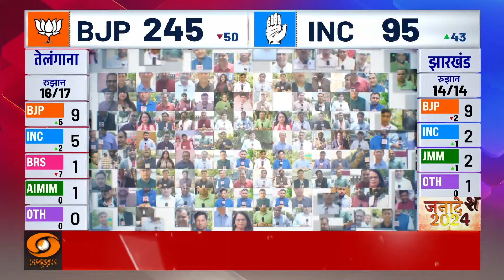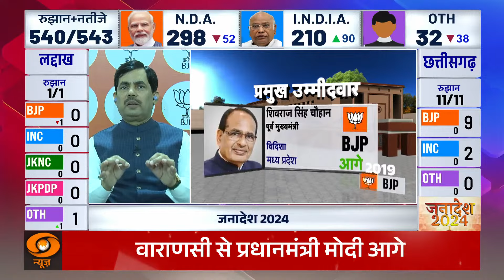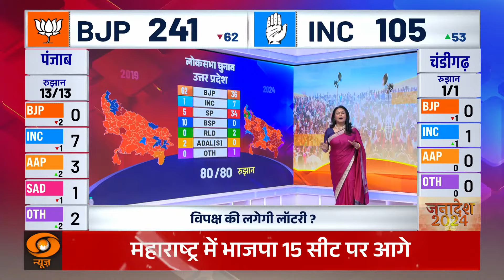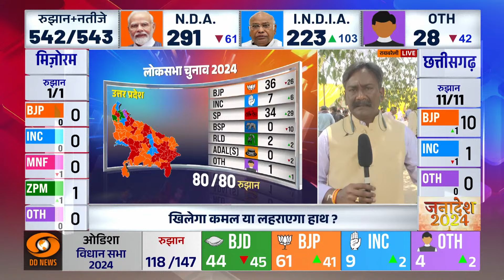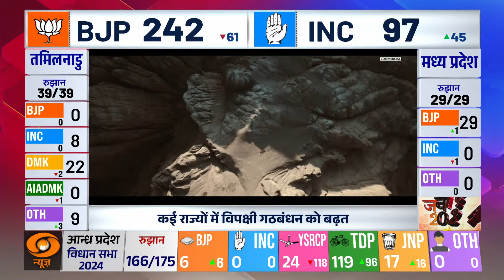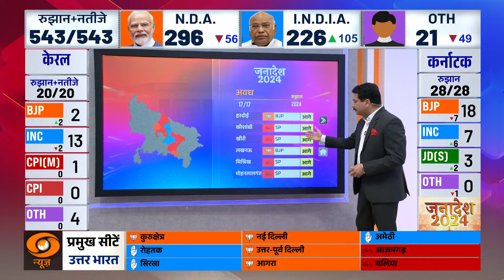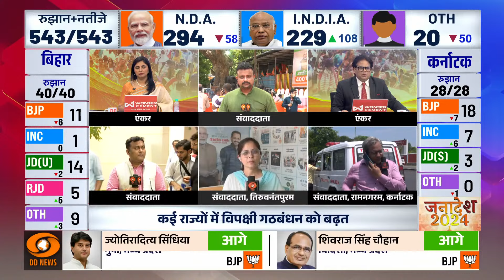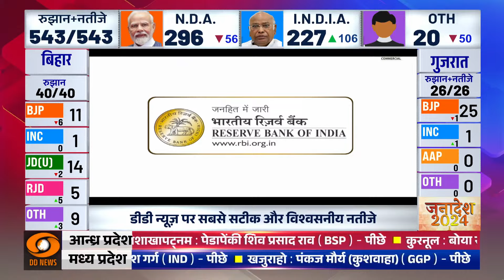Special Broadcast: Janadesh 2024 | 542 सीटों पर वोटों की गिनती जारी, DD News पर सबसे सटीक नतीजे